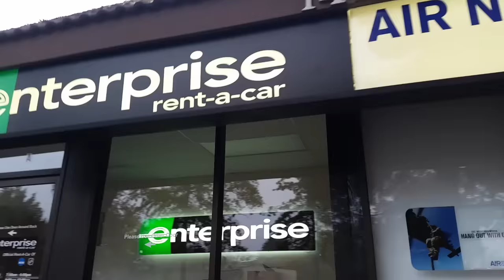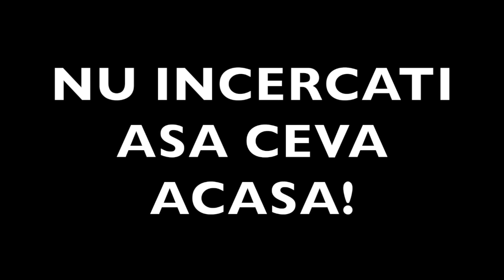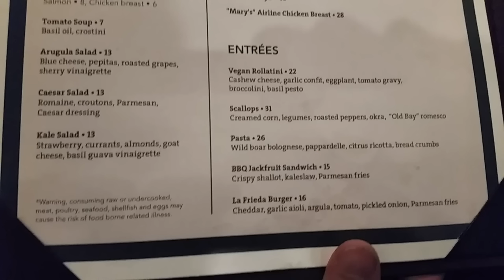CU MUSTANGUL (ala din nfs) PRIN AMERICA #6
Am luat un Ford Mustang si am plecat la plimbare prin muntii din America.

Am mai condus asa masini numai in NFS. Acum e realitate. Jmecherie!

Pentru a primi cele 10 puncte puse in joc trebuie sa dati un mesaj sau comment "si eu mers cu caruta". Ma bazez pe onestitatea voastra ;)

Astept sfaturi/sugestii/commenturi/feedback/etc. Aici sau pe fb

P.S.
Spiritul conteaza!